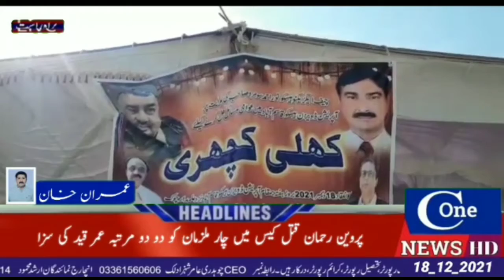شادی والا گھر ماتم کدہ بن گیاتیز رفتار بس نے شادی کے موقع پر رسم مہندی کی تقریب کے شرکاء کو کچل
پھالیہ کے علاقہ ٹاہلی اڈہ کے قریب شادی والا گھر ماتم کدہ بن گیا، تیز رفتار بس نے شادی کے موقع پر رسم مہندی کی تقریب کے شرکاء کو کچل دیا،اس افسوس ناک حادثہ میں پانچ افراد موقع پر جاں بحق جبکہ گیارہ افراد شدید زخمی ہوگئے

VO

تحصیل پھالیہ کے علاقہ ٹاہلی اڈہ کے قریب شادی والے گھر کے افراد سیال موڑ روڈ پر مہندی کی رسم ادا کرتے ہوئے جارہے تھے کہ حاصل پور جانے والی بس بھاگٹ کوچ نے انہیں کچل دیا جس کے نتیجہ میں سات سالہ بچے سمیت پانچ افراد موقع پر جاں بحق جبکہ گیارہ افراد شدید زخمی ہوگئے، حادثہ کی اطلاع ملتے ہی ریسکیو 1122 اور تھانہ قادرآباد پولیس کی ٹیمیں موقع پر پہنچ گئیں۔جاں بحق ہونے والوں میں اللہ بخش،محسن،اللہ دتہ،عدنان سمیع اور عبداللہ شامل ہیں۔۔ زخمیوں کو ریسکیو 1122 نے فوری طور پر پھالیہ، منڈی بہاوالدین اور گجرات کے اسپتالوں میں منتقل کر دیا ہے۔پولیس کے مطابق حادثہ کا شکار ہونے والی بس کا ڈرائیور جائے حادثہ سے فرار ہونے میں کامیاب ہو گیا جبکہ بس کو تحویل میں لے لیا گیا ہے اور مزید تحقیقات کی جارہی ہیں۔